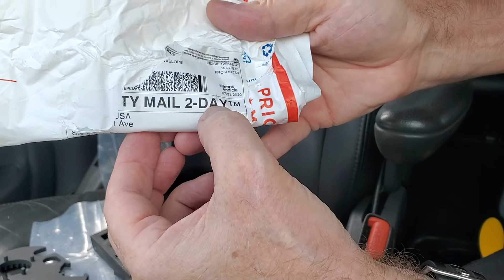UNBOXING TOOL TO CHANGE THE BARREL FOR MY WW 7.62X39 👍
required tool to change the barrel of the rifle AR15.